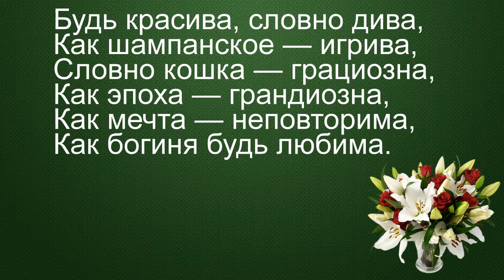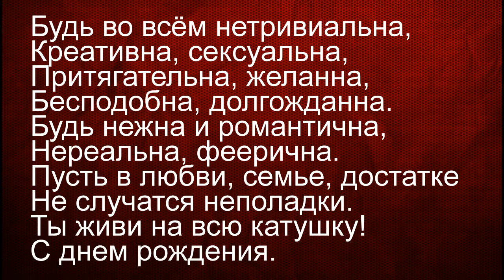С ДНЁМ РОЖДЕНИЯ